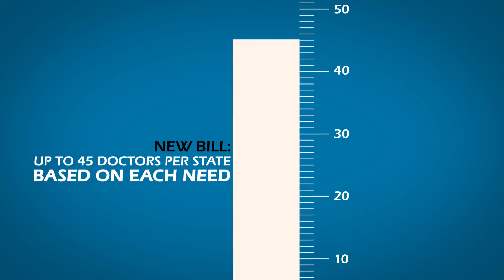Medical Organization Video